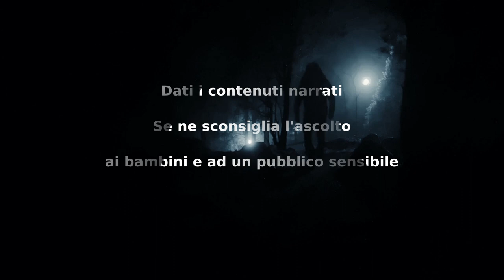Imparerai - CreepyPasta ITA